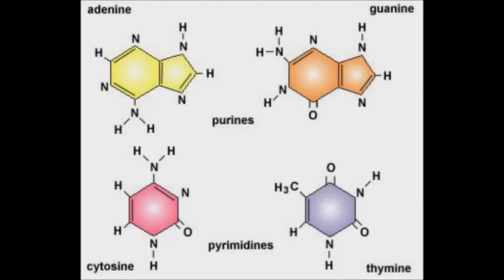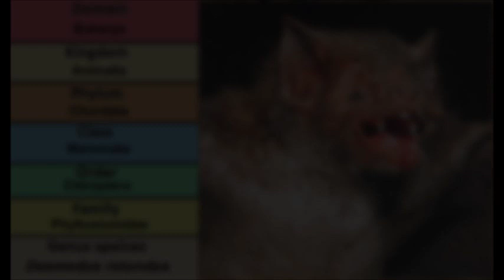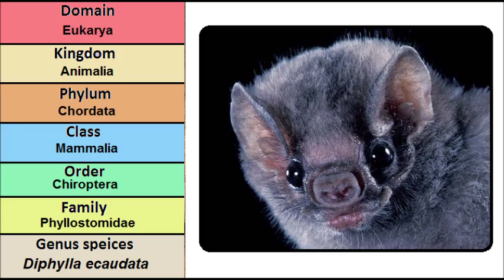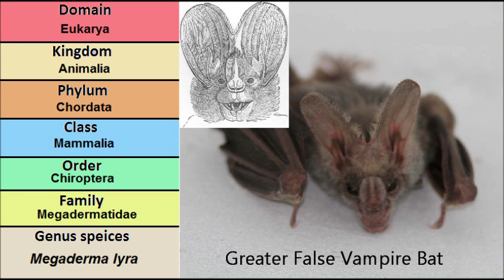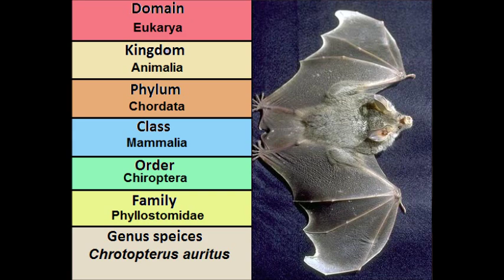Vampire Bats - The Diversity of Life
This is the third video in my series called "The Diversity of Life"
This video covers vampire bats and false vampire bats.

All video clips and pictures are not mine and are used fairly under nonprofit education purposes (17 U.S.C. § 107)